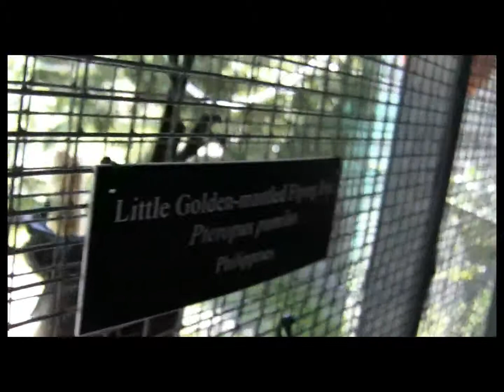Bat Conservation Video 2013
Rare Pumpkin Bat, Bat, Halloween Event